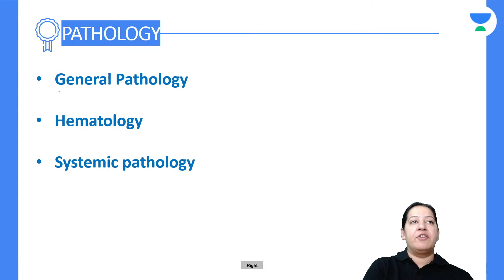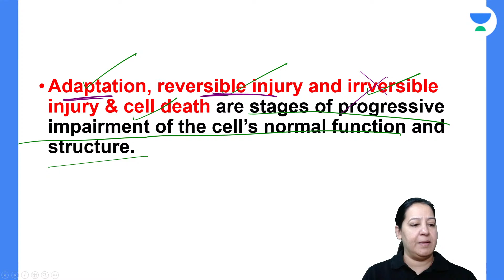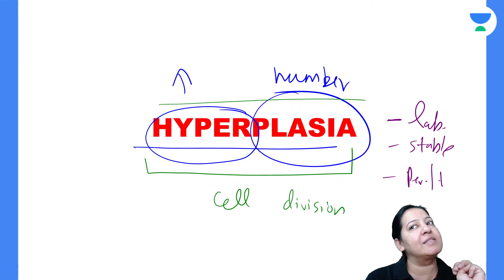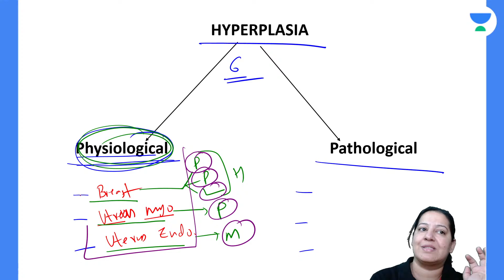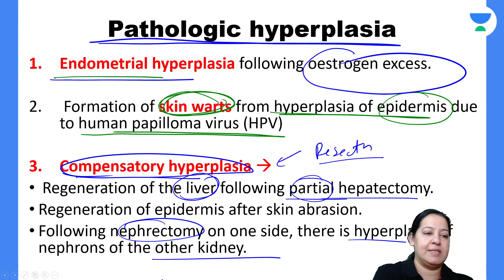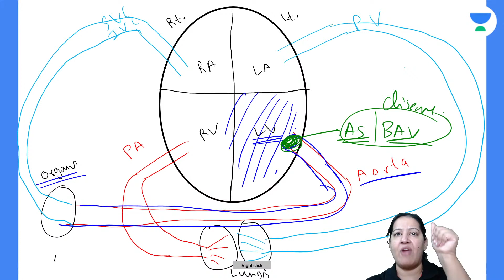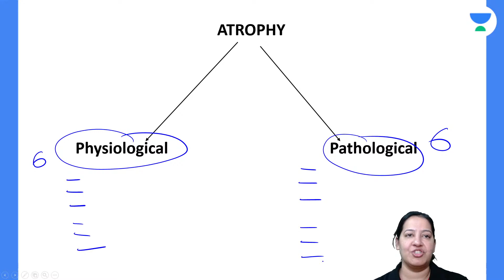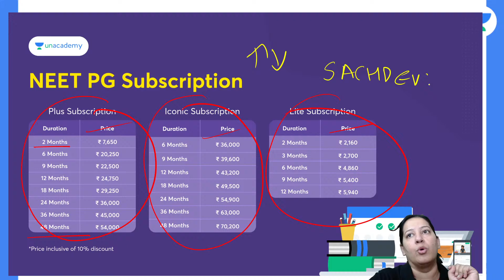Super Simplified Pathology | Cell Adaptations | Dr. Priyanka Sachdev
In this session, educator Dr. Priyanka Sachdev will be discussing Super Simplified Pathology | Cell Adaptations.

Call Dr. Priyanka Sachdev's team on 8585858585 and take your NEET PG Preparations to the next level.

You can enroll to Unacademy Subscription and get the following benefits:

1. Learn from your favourite teacher
2. Dedicated DOUBT sessions
3. One Subscription, Unlimited Access to Live Online Classes and Videos
4. Real-time interaction with best-in-class teachers
5. You can ask doubts in live online classes
6. Limited students in each Class
7. Download the videos & watch them offline

About the educator:  Dr.Priyanka has completed her MD Surgical pathologist with keen interest in medical teaching (8+ years of teaching exp.) she has  done her MD from Tata Memorial Hospital.